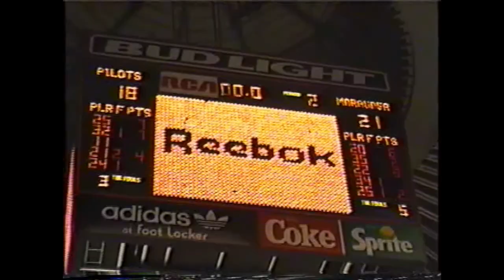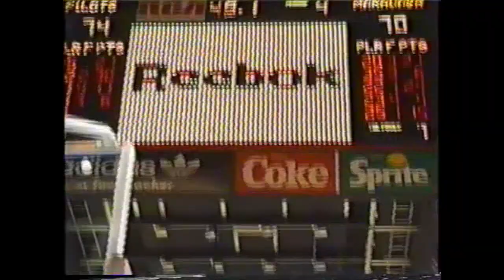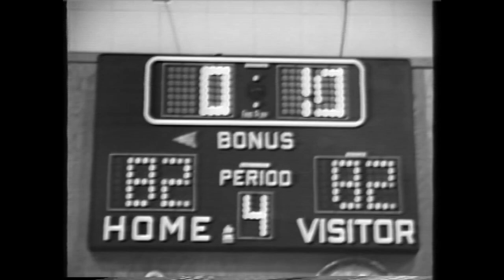Jason Kidd 1992 Basketball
St Joesph High School Basketball team plays for the Northern California tittle at the Oakland Coliseum vs Jesuit Sacramento. Adrian Ealy stars with Jason Kidd as the two combine to win two state basketball championship 1991,1992. Ealy also stars in a short skit "Just Say No" at end of basketball game.